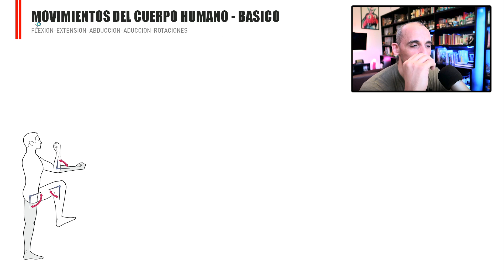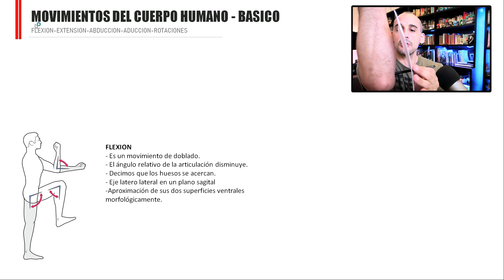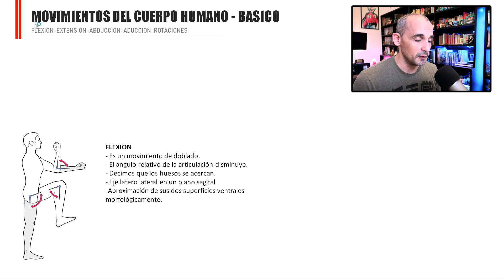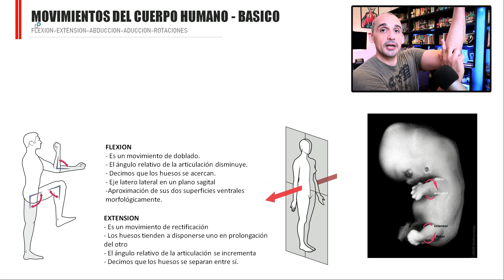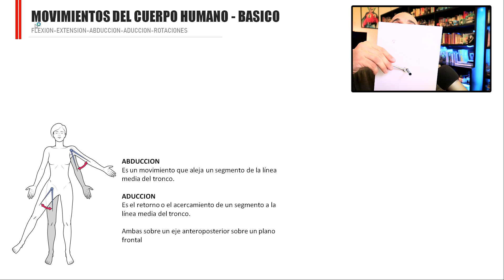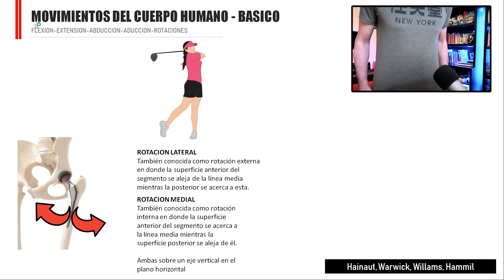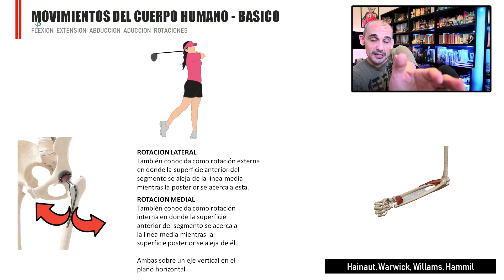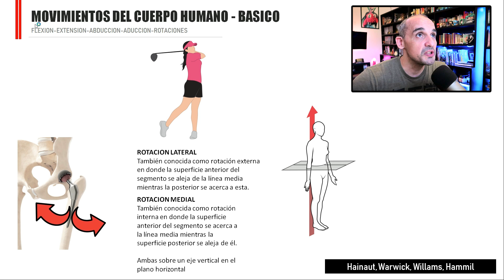✅ APRENDE rápido y Fácil los MOVIMIENTOS del Cuerpo humano. [Completo]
Movimientos del cuerpo humano video completo. Del PDF de fuerza, entrenamiento y anatomía. Los nombres del movimiento del cuerpo Con explicación. Biomecánica del cuerpo humano a través de los movimientos articulares.

- Flexión
- Extensión
- Abducción
- Aducción
- Rotación medial (interna)
- Rotación lateral (externa)

Los 6 movimientos básicos del ser humano se producen en varias articulaciones del cuerpo y pueden catalogarse, según Hamill (2015), de la siguiente manera:

FLEXION
Es un movimiento de doblado en el que el ángulo relativo de la articulación disminuye. Decimos que los huesos se acercan. Se presenta sobre un eje latero lateral en un plano sagital. También puede comprenderse como la aproximación de sus dos superficies ventrales morfológicamente. En el ejemplo vemos la flexión y extensión de las caderas en el swing.

EXTENSION
Es un movimiento de rectificación (los huesos tienden a disponerse uno en prolongación del otro) en el que el ángulo relativo de la articulación se incrementa. Decimos que los huesos se separan entre sí.

ABDUCCION
Es un movimiento que aleja un segmento de la línea media del tronco.

ADUCCION
Es el retorno o el acercamiento de un segmento a la línea media del tronco.
En el ejemplo la abducción y aducción en un vuelo lateral.

ROTACION MEDIAL
También conocida como rotación interna en donde la superficie anterior del segmento se acerca a la línea media mientras la superficie posterior se aleja de él.

ROTACION LATERAL
También conocida como rotación externa en donde la superficie anterior del segmento se aleja de la línea media mientras la posterior se acerca a esta.
En el ejemplo vemos la rotación de los hombros y caderas en el revoleo de una maza o en el golf.

La terminología “rotación izquierda” o “rotación derecha” se usa solo en la cabeza y el tronco y con la misma lógica aplica al acercamiento de la superficie anterior hacia el lado designado.

La terminología “flexión lateral” también conocida como inclinación aplica solo al tronco o la cabeza.

CIRCUNDUCCION
Es cuando un hueso largo describe un espacio cónico. La base se dibuja en el extremo distal (más alejado del tronco) mientras que el vértice se encuentra en la articulación, es un movimiento derivado de todos los anteriores.

En las siguientes entregas analizaremos los movimientos del cuerpo humano aplicados específicamente a cada articulación con su plano, movimiento y ejemplo de ejercicio.

Bibliografía.

- Hainaut Karl. (1976). Introducción a la biomecánica. Editorial Jims. Spain.

- Hammil Joseph. (2015). Biomecánica. Bases del movimiento humano. Wolters Kluwer. Buenos Aires.

- Willams y Warwick. (1996). Gray Anatomía. Churchill Livingstone. Madrid.

00:00 Movimientos del cuerpo humano.
01:15 Flexión en el cuerpo humano.
06:00 Movimiento de Abducción en el cuerpo humano.
08:40 Rotación lateral y medial (externa e interna).